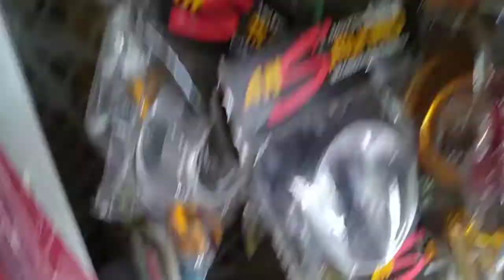PASAR LOAK PONOROGO BLONJO RACING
pasar loak ponorogo rii tuku kenalpot